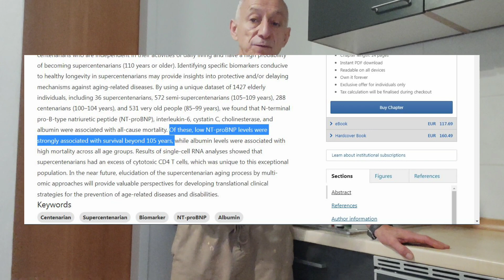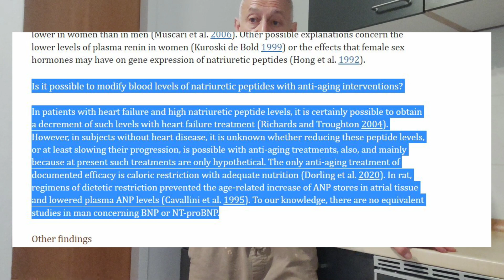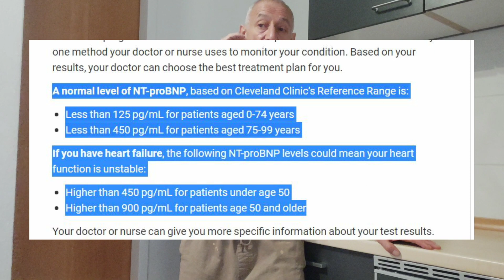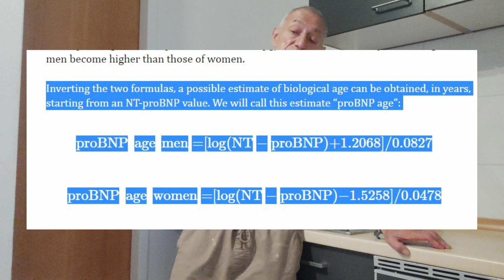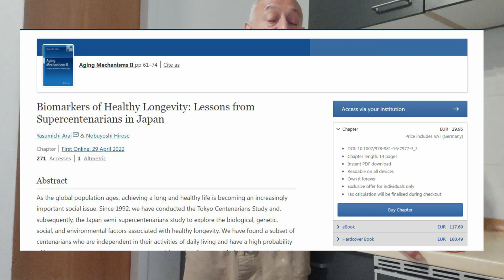NT-proBNP - The "Extreme Longevity" Biomarker You Never Heard Of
N-terminal pro-B-type natriuretic peptide", (NT-proBNP)) is a blood biomarker that shows the health of your heart.

However, researchers realized that it can also predict your longevity and lifespan. As such, it will soon be added to present-day biological age tests. Scientists consider NT-proBNP as the best indicator of biological age.

NT-proBNP is a new biomarker in measuring longevity. Please check out the video for a thorough breakdown of this amazing biomarker.

Supporting Links:

-Low NT-proBNP levels were strongly associated with survival beyond 105 years

-Formula for proBNP age

-NT-proBNP is probably the single best predictor of mortality

-NT-proBNP is an important indicator of heart disease and cardiovascular mortality

-It also predicts mortality in subjects free of heart disease and is associated with non-cardiovascular and all-cause mortality

-NT-proBNP was the best indicator of biological age.

-Low NT-proBNP levels are statistically associated with a survival advantage to supercentenarian age.

-Reference for healthy levels of NT-proBNP